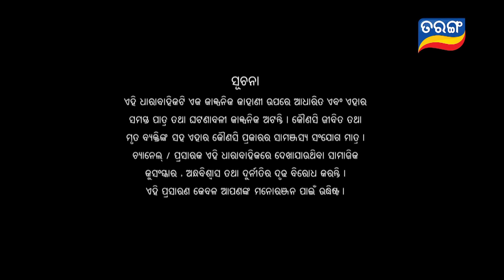Jhia Amara Nuabohu | Full Ep 1632 | 28th Jan 2023 | Odia Serial – TarangTV